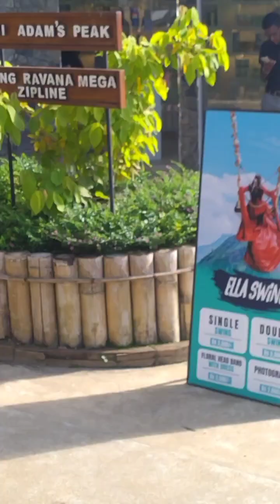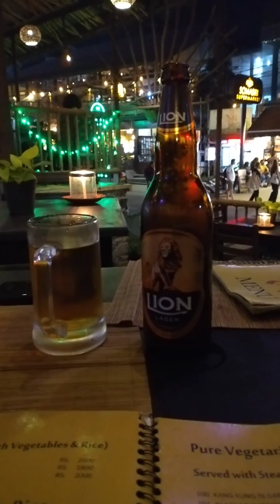Christmas Celebration 2023 in Ella vlog 1#hike with Ruhansa#travel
christmas#travel Ella hike with Ruhansa ❤️❤️❤️